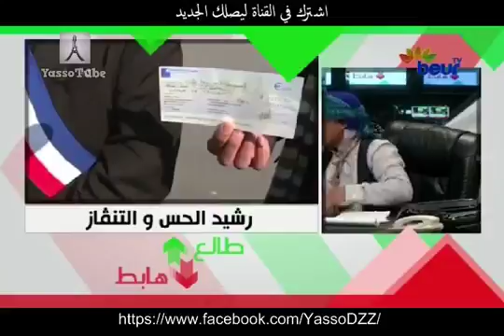الشيخ النوي يقصف شكيب خليل بعد خرجته الاخيرة و يتحدث عن فياضانات العاصمة 22122016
قناة إبتسامات | smiles channel
فيديوهات مضحكة الفكاهة الجزائرية اخبار جزائرية عاجل وحصريات
من الجزائر